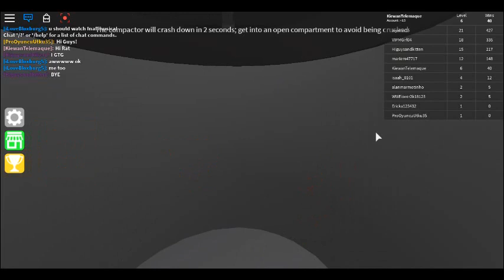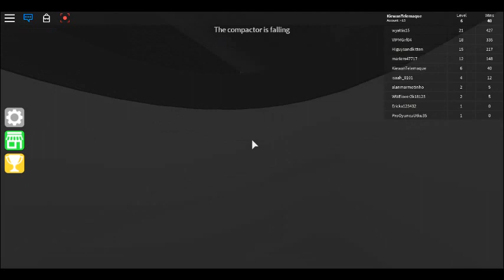Roblox Epic Minigames Compactor Crash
Hey guys today i'm going show you a video of how to win in Compactor Crash roblox Epic Mini games